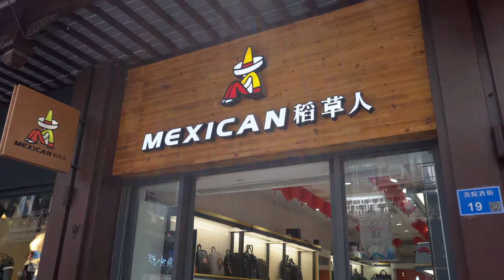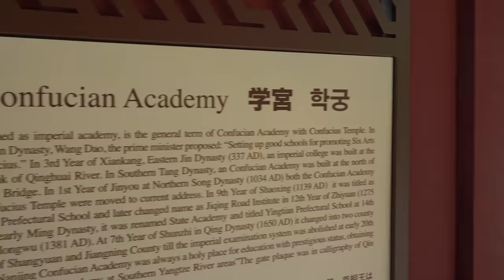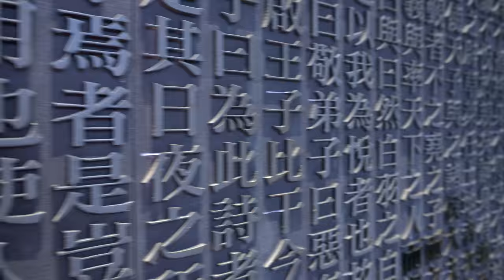China Vlog 6: Nanjing Confucius Temple and Jiangnan Examination Hall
Sunday Funday scoping out local tourist spots.